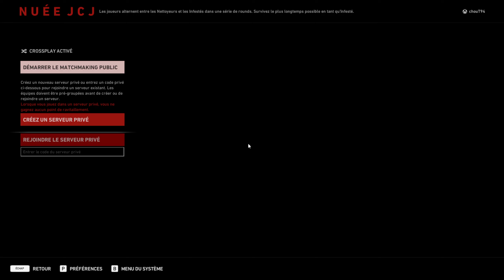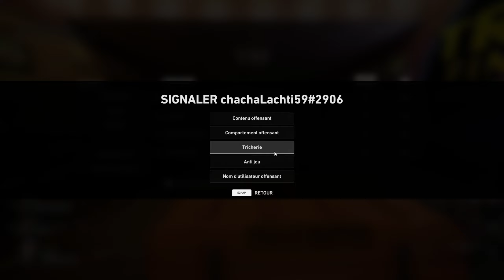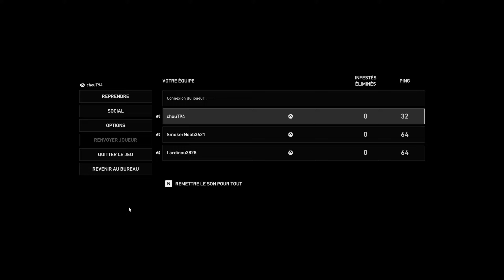Découvert Back4Blood en multi en compagnie de Lardgreen et Smokinou